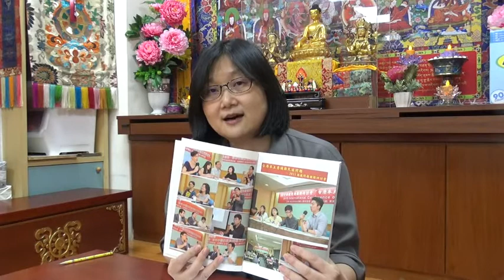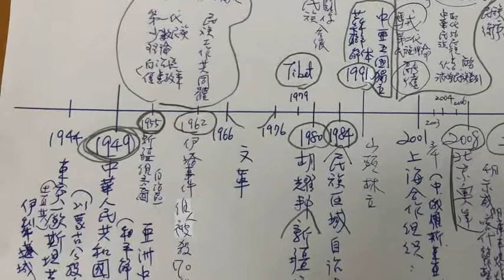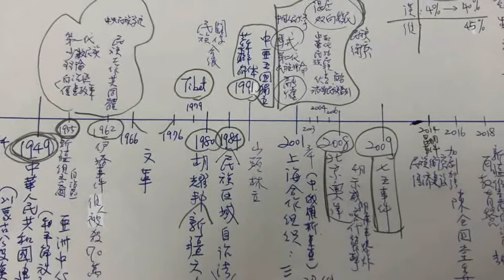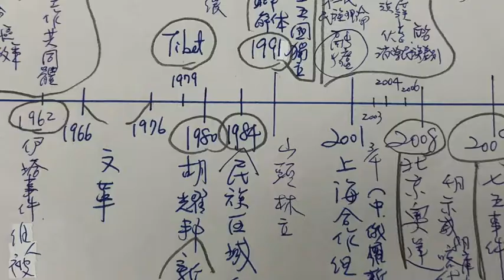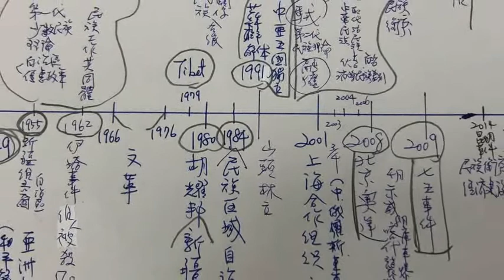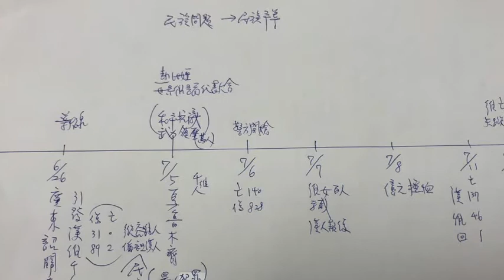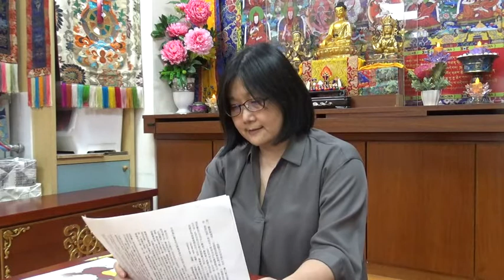盧惠娟：細數中共民族政策的變化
中共第一代少數民族政策是沿襲當年蘇維埃政府的民族政策，一直延用到90年代。到胡耀邦的新疆六條和西藏六條出籠，漢人和少數民族之間的關係相對比較緩和。2001年上合會議之後，中國就殺氣騰騰將新疆4個組織定位「恐怖組織」。第二代少數民族理論就出籠了。要求取消對少數民族的「優惠政策」，鼓吹混居，雙向移民的種族滅絕政策，激化了民族矛盾。這種壓迫性的政策治標不治本。近期發展到小地方旅遊的旅遊手冊也要搜查。中共是在向秦始皇焚書坑儒看齊嗎？